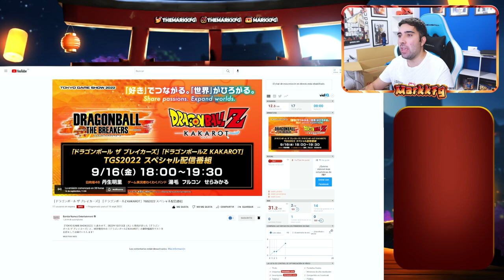NUEVO EVENTO DLC 4 KAKAROT y THE BREAKERS! - DRAGON BALL GAMES